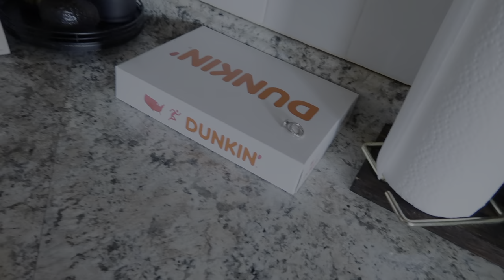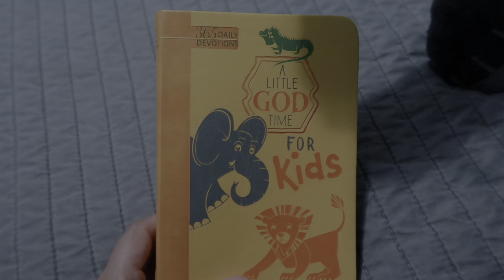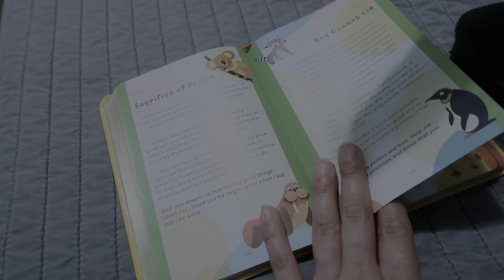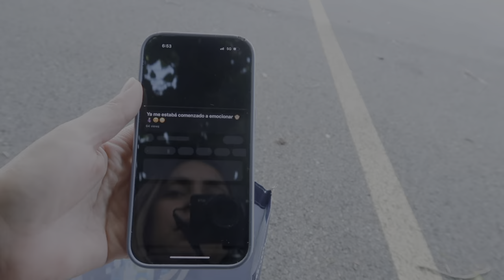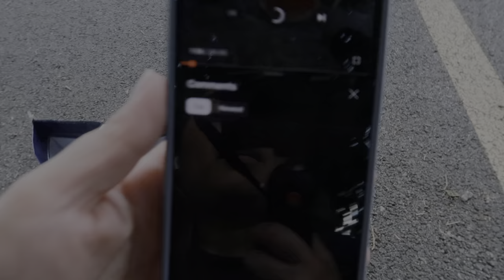No veía nada mientras manejaba en la autopista 🚘⛈️ Mariana Vlogs